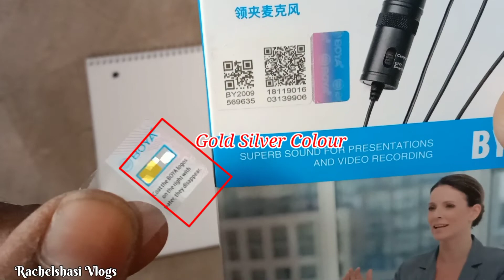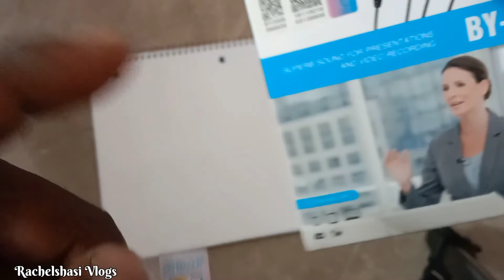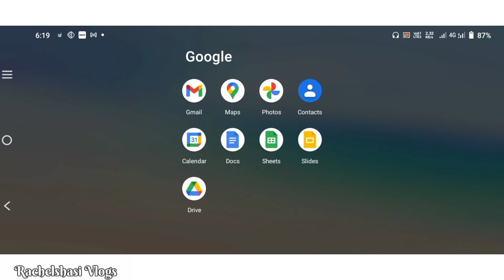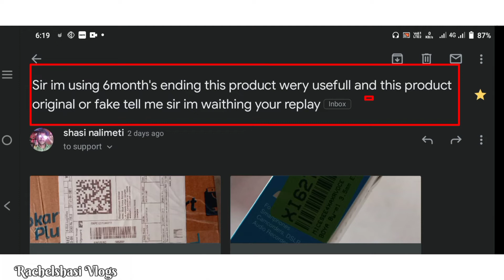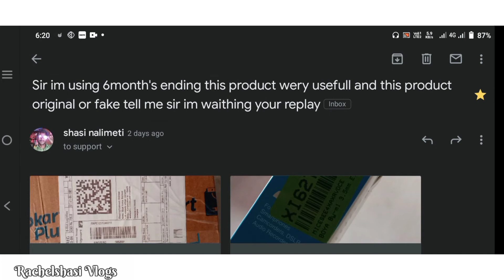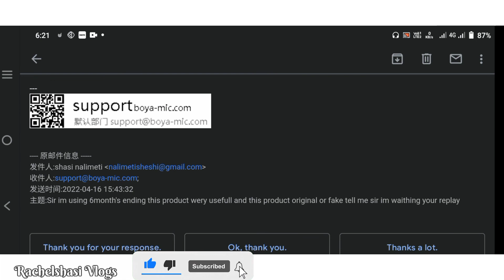How to Verify Boya By M1 Original or Fake Product | Boya wireless microphone security inquire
Gmail id
send ur enquiry write text and send photos

original or not,
nakli boya by m1 mic,
boya by m1 hindi,
fake boya by m1 mic review,
boya by-m1 original,original vs fake,boys by m1 lavalier mic,
fake boya by-m1 mic,
boya by m1 mic review,original boya mic,check real boya by m1 mic,
boya by m1 youtuber,
detect fake boya by-m1 mic,
genuine or not,boya mic,
original,boya by-m1,
by m1 microphone,fake boya mic,
best budget microphone,information,
boyam1,worth it,amazon india,boya,fake,
genuine,
trending,tech,
india

All the information shared with you in this article is based on internet research and in this article we have told you how you can check the calling history of your airtel mobile number. Note that knowing any personal information of any person without his will is considered a violation of privacy, so note that you can only check the information of your own mobile number and not any other person at all